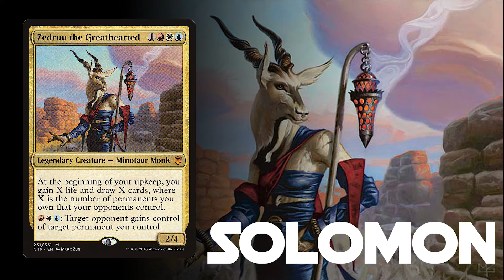Pinky Promise Bruh! | Zendikar Rising Precons | EDH Gameplay | Anowon, Obuun, Jirina, Zedruu | Ep 17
In this episode, the gang plays with the new Zendikar Rising Commander Preconstructed Decks that released with the new set!

Anthony plays the tempo game with a rogue packed Anowo, the Ruin Thief deck.  Henry channels his inner landfall playstyle with Obuun, Mul Daya Ancestor.  Thomas brings back a precon humans tribal deck led by Jirina Kudro.  Solomon returns with Zedruu the Greathearted and his Jeskai gifts deck!

Note from the editor:
This video was filmed AFTER the stay at home order was lifted in our state AND we wore facial masks as well as took other safety precautions when in close proximity with each other.  We are meeting all government required safety recommendations and suggest everyone does the same.  Stay safe, stay healthy!